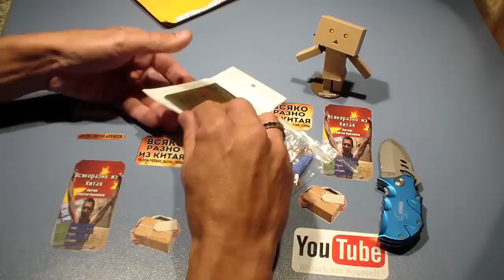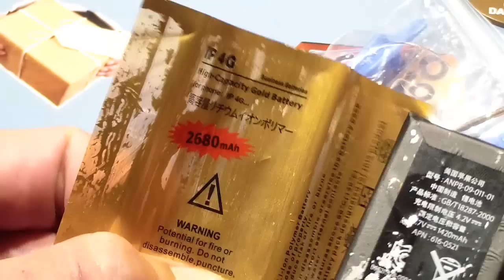Как нас обманывают китайские продавцы.Посылка Поддельна батарея для айфон 4 с Алиэкспресс